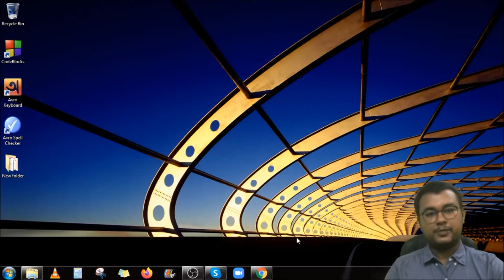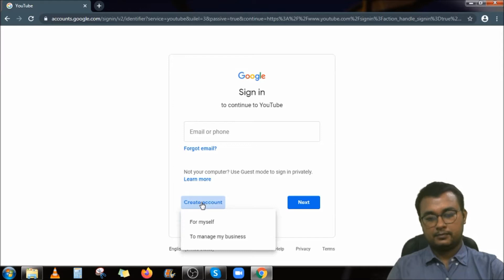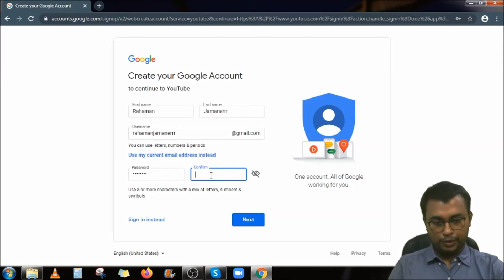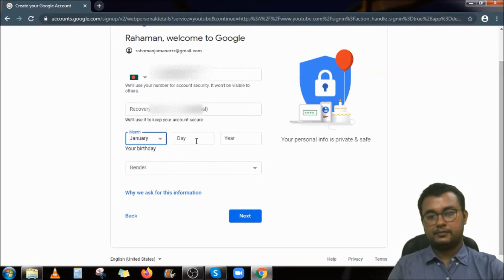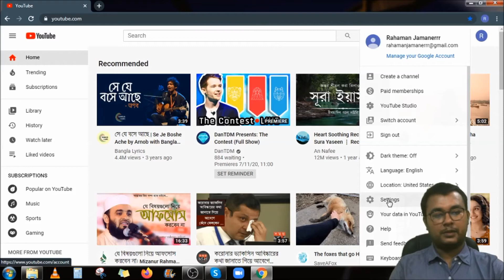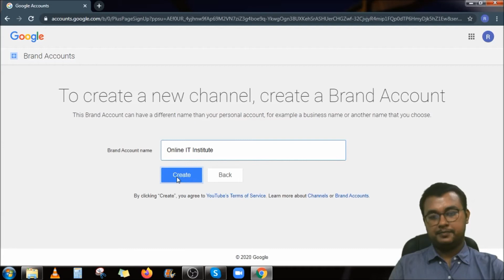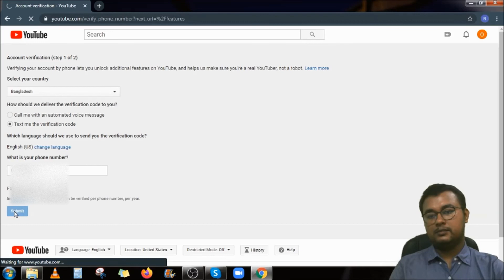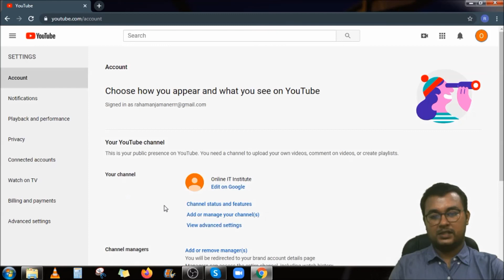Creating a YouTube channel from computer 2020 | Verify the channel also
How to make a youtube channel, how to start a youtube channel, starting a youtube channel, how to make a youtube account, how to start on youtube, youtube channel create. If you try to search those questions, please see this video. I hope you will get the answer. I am suggesting you start a youtube channel with creating a new Gmail account. Because then only you will get youtube related email. Selecting a unique name for your channel, please go to the below link:

Skype: rahaman.jamaner